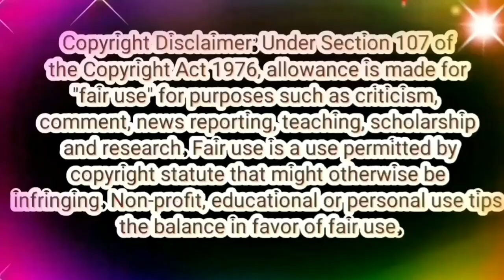எண்னாது Bakya காலேஜ் join பண்ணிடுச்சா🤔🤔🤔 | Baakiya Promo Trolls📢📢📢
baakiyalakshmi serial today episode full
baakiyalakshmi episodes
baakiyalakshmi episode today,
baakiyalakshmi tomorrow episode,
baakiyalakshmi baakiyalakshmi serial yesterday episode
baakiyalakshmi full
baakiyalakshmi first promo
baakiyalakshmi full episode today vijay tv
baakiyalakshmi serial upcoming promo
baakiyalakshmi serial update
baakiyalakshmi serial upcoming bhagyalakshmi update baakiyalakshmi vijay tv promo today baakiyalakshmi vijay tv serial promo baakiyalakshmibhagyalakshmi nadagam baakiyalakshmi new episode baakiyalakshmi next episode
baakiyalakshmi today baakiyalakshmi this week promo baakiyalakshmi next week promo
baakiyalakshmi promos
baakiyalakshmi all episode in tamil
baakiyalakshmi promo
baakiyalakshmi promo tomorrowbaakiyalakshmi new promo vijay tv
baakiyalakshmi next week episode promo